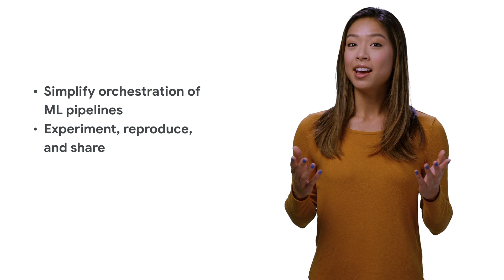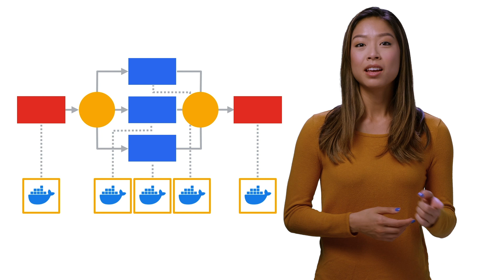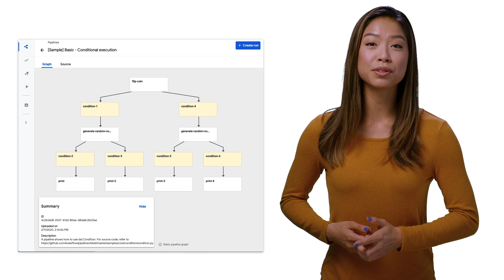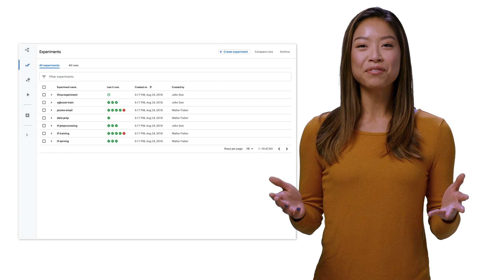Intro to Kubeflow Pipelines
Continuous training in production, automatic tracking of metadata, and reusable ML components! These are just some of the ways that Kubeflow Pipelines handle the orchestration of ML workflows. In this episode of Kubeflow 101, Stephanie Wong shows you how Kubeflow Pipelines makes ML workflows easily composable, shareable, and reproducible.

Product: Kubeflow, Kubeflow Pipelines; fullname: Stephanie Wong;